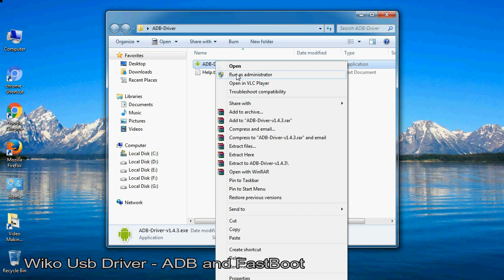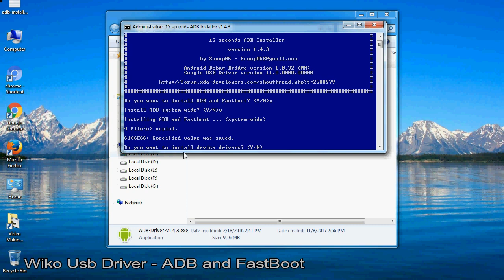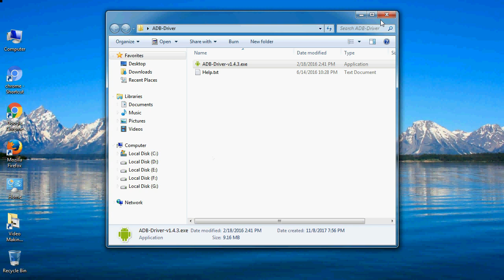How to Install Wiko USB Driver on Windows | ADB and FastBoot | Tech Talks #21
Follow these steps - How to Install Wiko USB Driver for all Models on Windows 7 / 8 / 8.1 / 10 PC, if you want to install ADB drivers with .exe file installation tech talks #21.

How do I fix the Wiko drivers problem?

I talk to you about How to update and install the Wiko USB Driver file, Take a look at this complete video Interaction, then do it.

C. Original Wiko USB Driver Supports PC - Windows 10, 8, 7, Vista, XP.

Here is a step-by-step guide on how to the installation of a downloaded ADB file (Wiko-Driver).

1. Go to the Driver folder and open it.

2. Select "ADB-USB-driver.exe" files and always run as an administrator.

3. If, when a security warning window PC pop up and OK the operation as instructed.

4. Now, open IntallWizard Screen, press the "Y" key, press “Enter”  (2 times), and click the Install tab button.

5. Automatic Wiko USB Driver Installed successfully.

6. Connect your Wiko Android device to your computer's or Laptop's USB port.

What is Wiko ADB Driver?
This ADB stands for Android Debug Bridge. Wiko ADB USB driver is a client-server program file that is used to make the bridge between the developer and Android devices apart from that also makes a bridge between the computer or laptop and Android devices for Android application development. With the help of the Wiko ADB driver, you will be able to give direct commands through all terminals which allows you to modify and update your Wiko Android devices or devices software by giving the command through the computer command line. It is used to properly manage your Wiko Android devices.